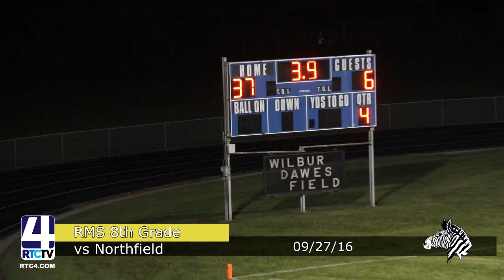FB RMS 8th Grade vs Northfield 9 27 16